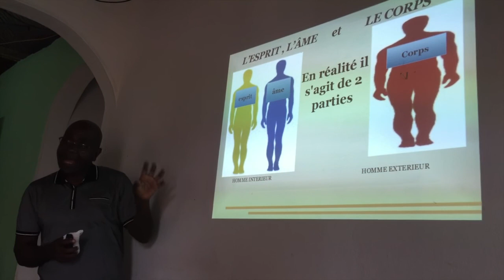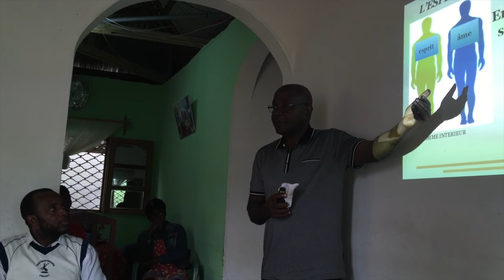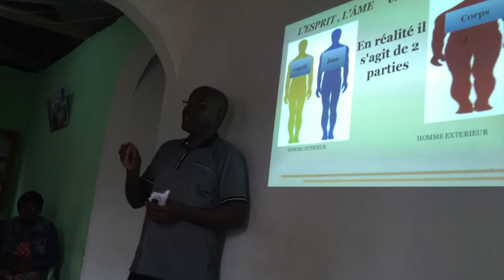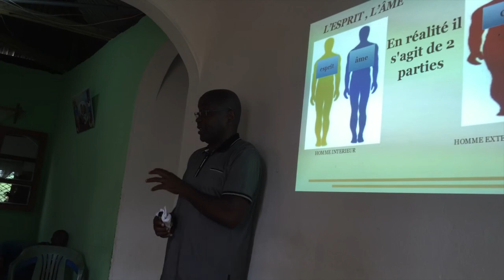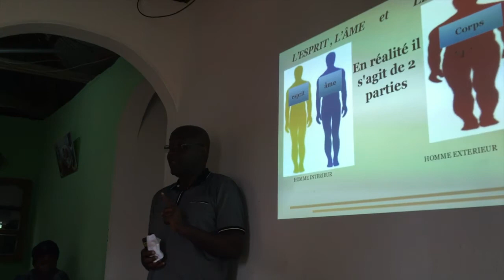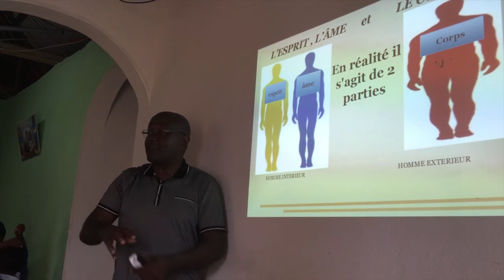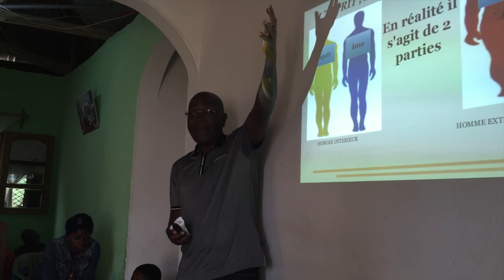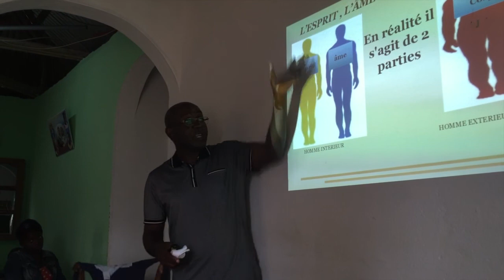Séjour Au Cameroun - Épisode 26 [Qui est le Messie?]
Séjour Au Cameroun

Nous sommes le mercredi 7 Août 2016.
Nous nous retrouvons chez notre ami Béranger à Kribi.
Nous sommes dans la poursuite de nos enseignements.
Le thème ici abordé : Qui est le Messie ?
S'il nous est donné de comprendre qui est le Messie, sans doute, nous comprendrons qui nous sommes. Oui car le Messie devient notre miroir.
Éééh! Bon visionnage 😉

Le contenu vous plaît  👍🏼N'hésite pas à laisser un pouce vers le haut si tu as apprécié cette vidéo et un pouce vers le bas si ce n'est pas le cas ! Tu peux également activer les notifications pour ma chaîne en cliquant sur la cloche. Bonne journée :) Likez, partagez!